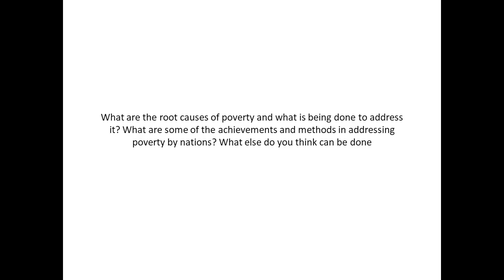What are the root causes of poverty and what is being done to address it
What are the root causes of poverty and what is being done to address it? What are some of the achievements and methods in addressing poverty by nations? What else do you think can be done